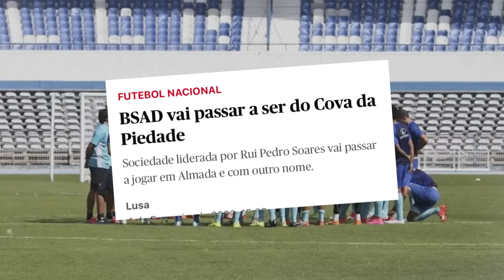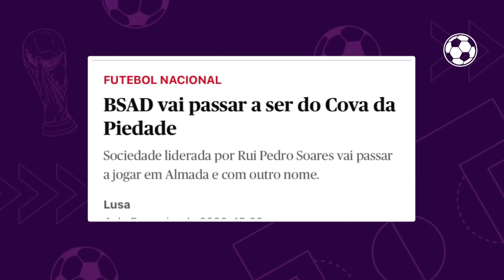O possível fim do polêmico B-SAD (ex-Belenenses SAD) | GOL DE CANELA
Há quase 5 anos, o futebol português presenciou o fim das piores parcerias da história do esporte.

Na oportunidade, uma briga nos bastidores entre a diretoria do clube e o investidor da Sociedade Anônima fez o Belenenses, uma das equipes mais tradicionais do pais, literalmente se dividir ao meio.

De um lado ficou o próprio Belenenses, que precisou recomeçar sua trajetória nas últimas divisões nacionais, e do outro B SAD, uma equipe oriunda da Sociedade Anônima para herdar a vaga na elite.

Uma situação que realmente criou uma baita polêmica e também levantou diversos debates sobre esse sistema de Sociedade Anônima no futebol de Portugal.

Porém, depois de muitas discussões entre os torcedores sobre quem realmente é o verdadeiro Belenenses, o B SAD, após de alguns problemas administrativos e financeiros, caminha a passos largos para o fim. De acordo com à imprensa portuguesa, a agremiação, que estou está na segunda divisão, está prestes a fechar um acordo com o Clube Desportivo Cova da Piedade, o possivelmente dará origem uma espécie de nova equipe.

No vídeo de hoje, o Gol de Canela explica os detalhes sobre esse caso: